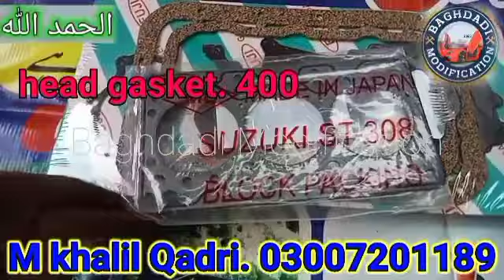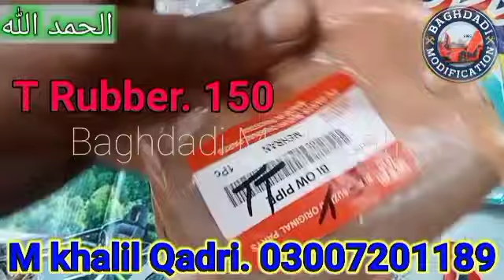rotten hua head welding repair | head facing | Head Gasket Replacement | Overheating Car | Full cost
Suzuki Mehran head repairing | gasket fitting | timing belt | generator / AC belt fitting

Baghdadi Modification
Faisalabad Pakistan
M khalil Qadri